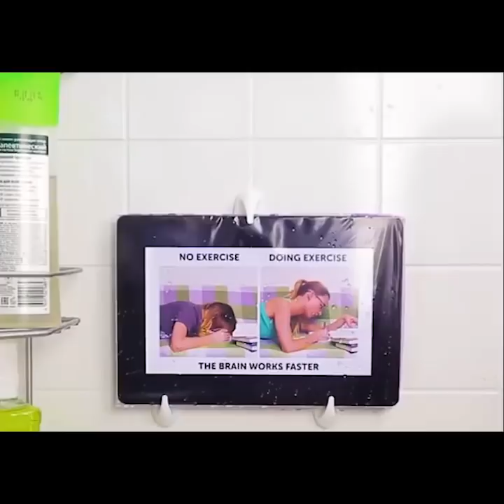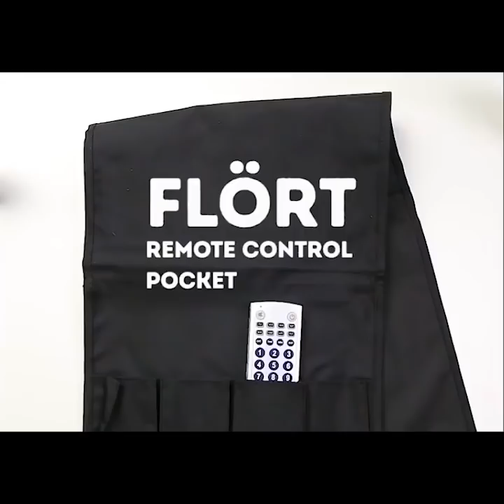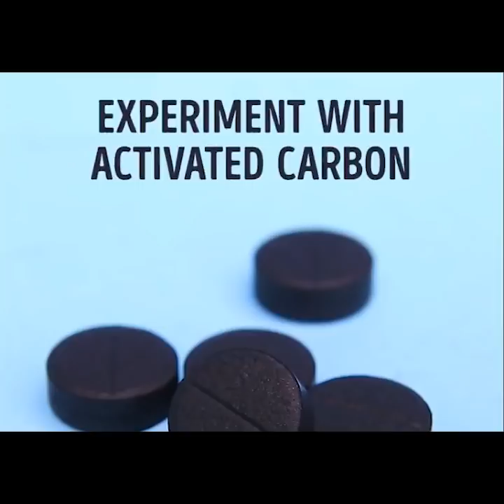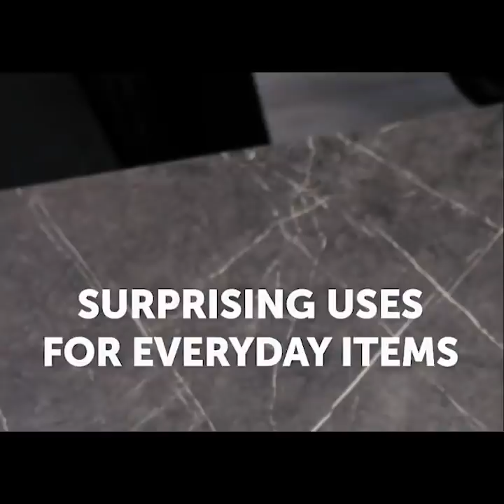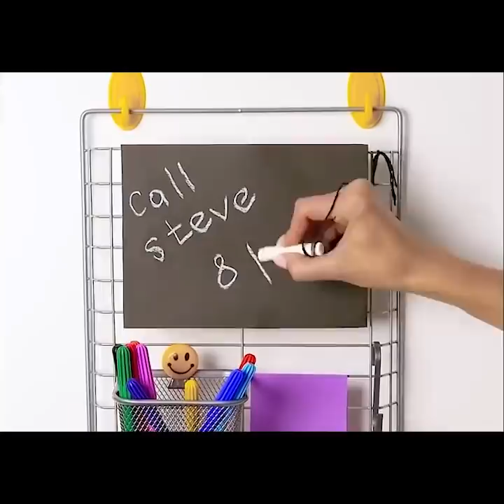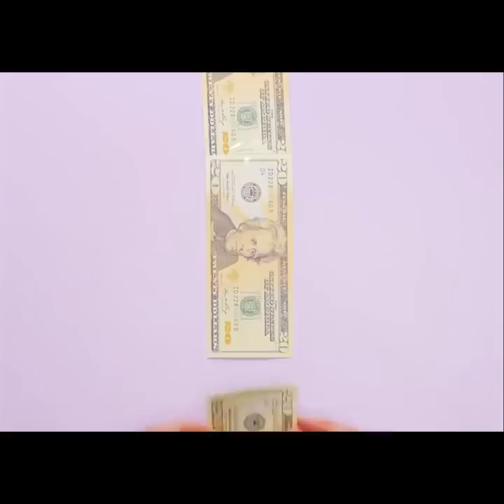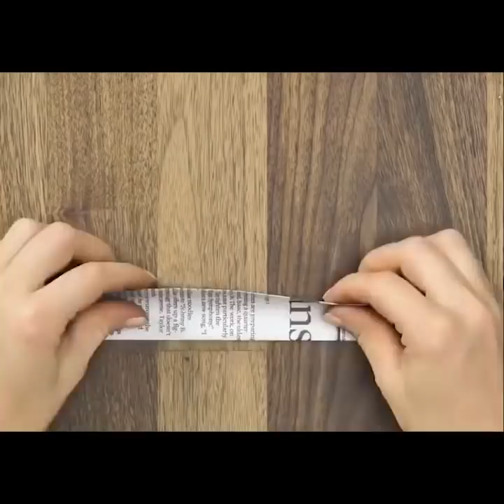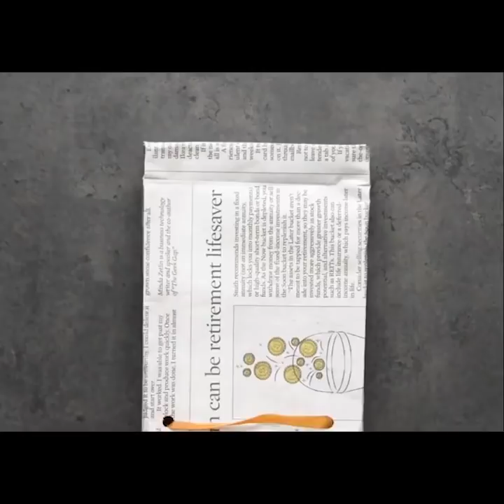NEUE IDEEN FÜR ALLTAGSGEGENSTÄNDE, UM DIR DAS LEBEN LEICHTER ZU MACHEN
Unerwartete Ideen mit gewöhnlichen Gegenständen, die dich gerade umgeben! Sei bereit für jede außergewöhnliche Situation! 👌

Offizieller Kanal